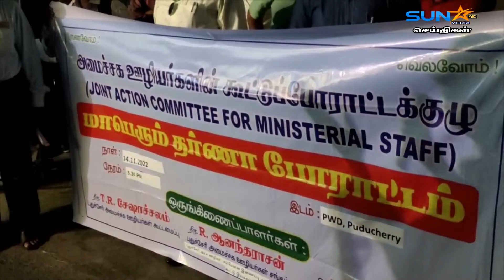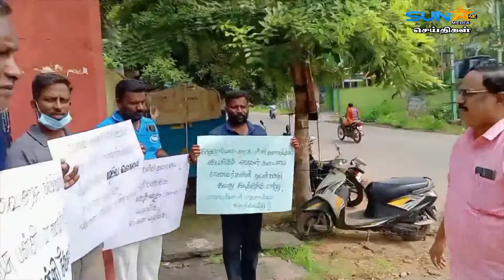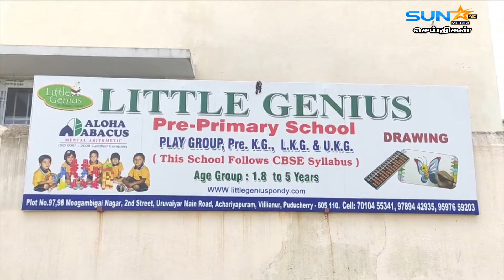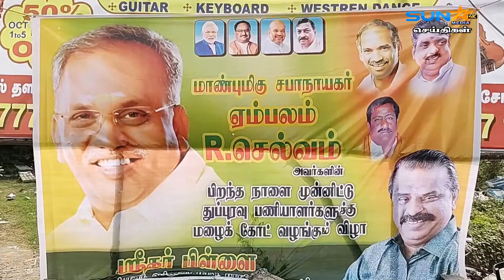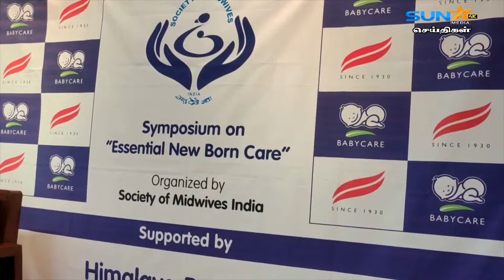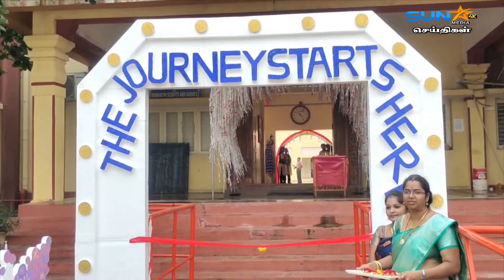Sun Star Media News 15.11.2022